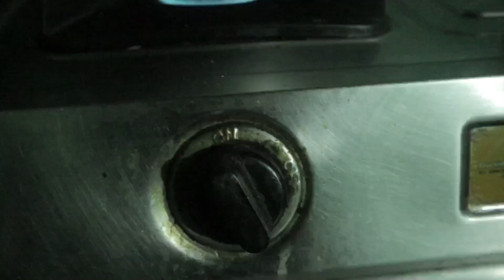Rajma Dal Recipe | Rajma Ko Dal Kasari Banaune Tarika | How to Make Rajma Curry Nepali Style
Today, we learn how to make rajma curry dal recipe in Nepali style, rajma ko dal recipe kasari banaune simple tarika sikna ko lagi yo video le help garnechha.

Nepali Sada Recipes Today's Video Queries Solve;
1. rajma dal recipe.
2. rajma dal recipe in nepali.
3. rajma dal banaune tarika.
4. rajma ko dal kasari banaune.
5. rajma dal kashmiri recipe.
6. rajma dal simple recipe.
7. rajma dal banane ka tarika.
8. how to make rajma.
9. how to make rajma curry.
10. how to make rajma at home.
11. how to make rajma dal.
12. how to make rajma curry nepali style.
13. how to make rajma nepali style.

Hello sathiharu Swagat Chha Nepali Sada Recipes Channel ma, aaj maile Nepali parikar ma Sada Recipe pakaune tarika sikayeki chhu, malai asha chha man paraunu hunx bhaner.